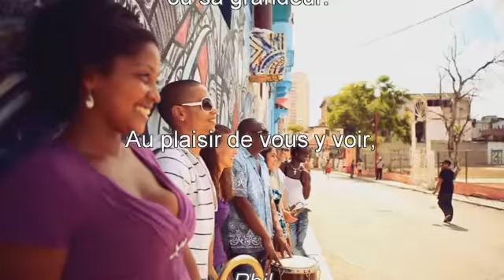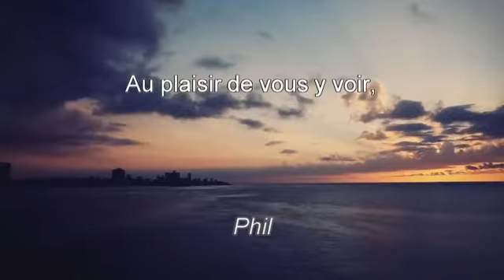Salsa Dream Celebration